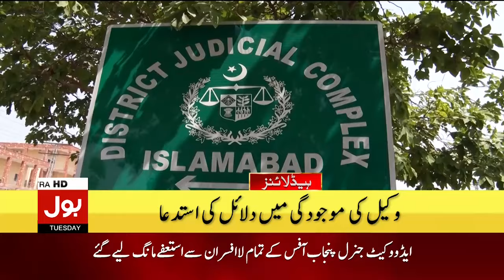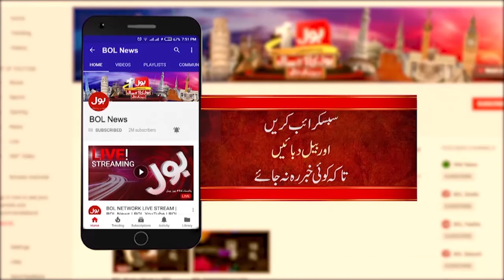Imran Khan In Big Trouble | BOL News Headlines At 2 PM | Court Issued Big Orders